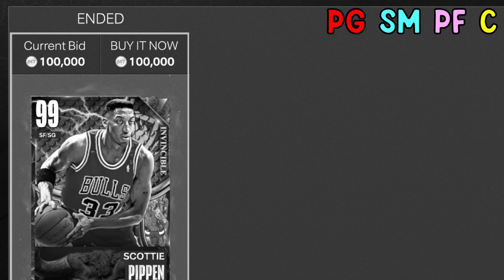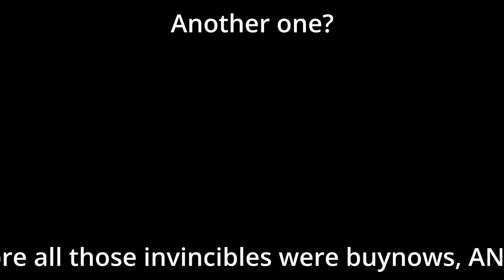Sniping An Invincible Starting 5!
have a great day.